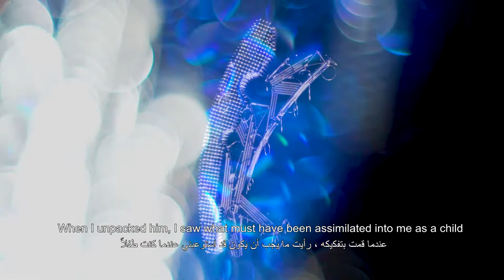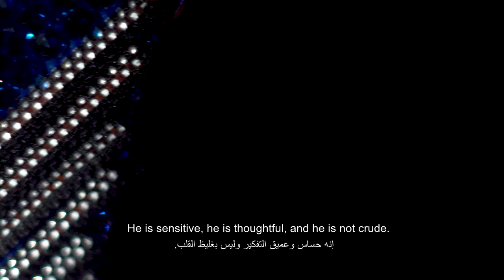The philosophy behind Zygo and the Iconic Clothespin art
The Clothespin series is an iconic series of sculptures, which Zygo has been working on in recent years.

The unique shape of the sculptures in the series is the result of a deliberate distortion of the conventional clothespin’s shape, familiar from everyday life. Using abstraction, diversion and repurposing, Zygo turns the mundane clothespin into an icon of eternal love: two divided souls, symbolized in the two halves of the clothespin, come together in holy union and create the whole.

This symbol is a schematic structure that fulfills in it the eternal and harmonious.